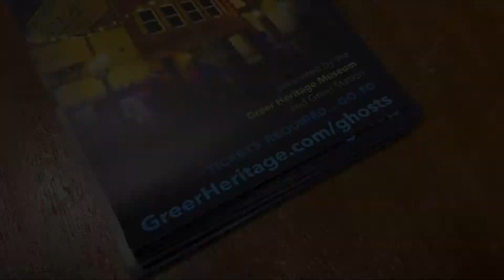Tuesday Tidbit 27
Catch a glimpse of a ghost tour from the Greer Heritage Museum in this week's episode of Tuesday Tidbit! Get tickets for your tour at GreerHeritage.com/ghosts.

Accidentally misspelled "available" at the end of the video. Sorry!